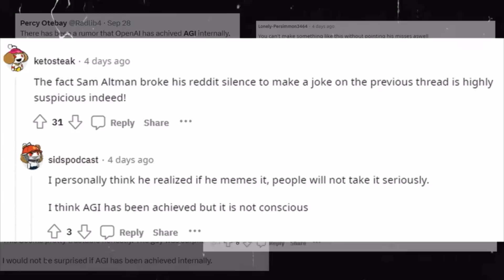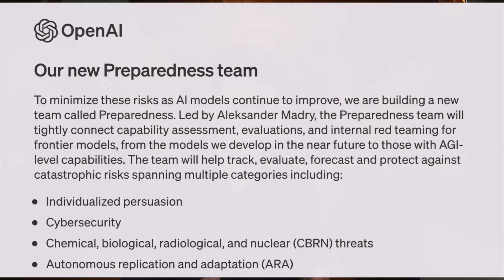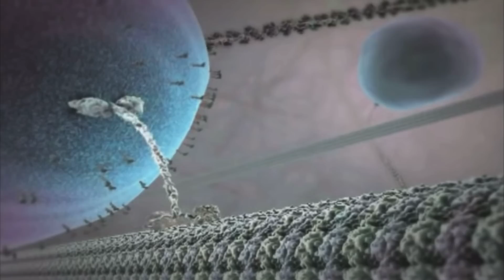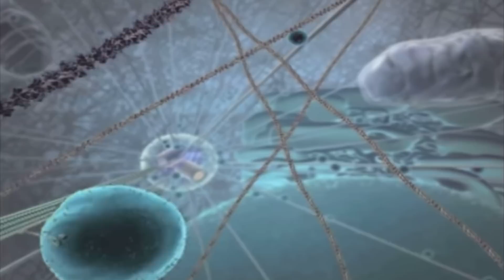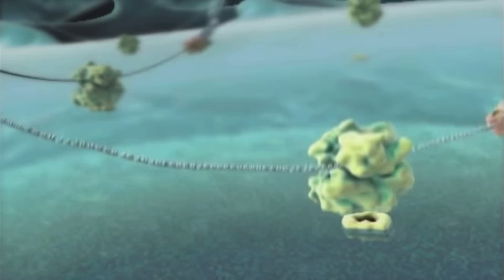OpenAI Secretly Achieves AGI Internally [Whistleblower]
Did OpenAI secretly achieve artificial general intelligence internally as the whistleblower, Jimmy Apples has claimed? The recent announcement at OpenAI’s DevDay of Chat GPT-4 Turbo, the creation of a Frontier Risk and Preparedness team, along with changes to their core values statement may suggest that this whistleblower was actually telling the truth. Even more mysteriously though, who really is Jimmy Apples?

If you enjoyed this video and would like to see more like it, please consider supporting the channel: